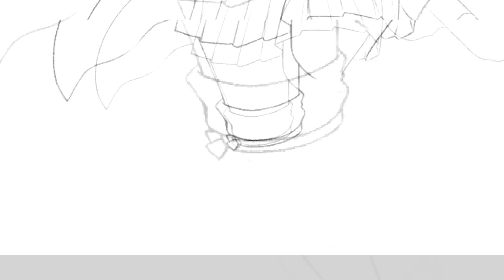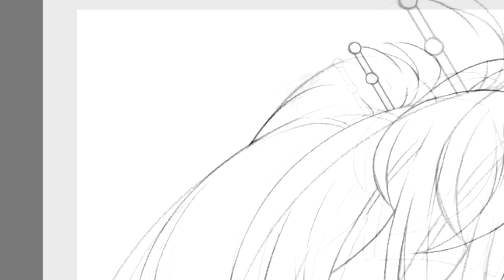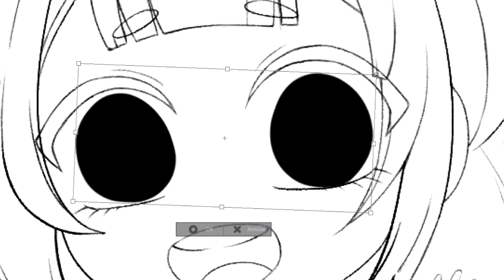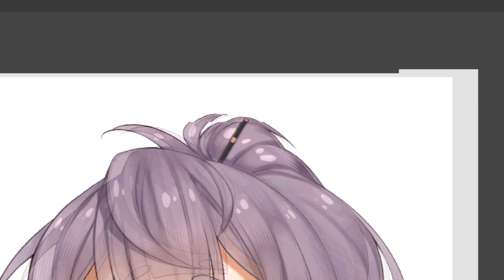Commission Speedpaint | Nanami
New speedpaint of a chibi piece commissioned by @/ValientMurder on Deviantart. This character belongs to her, only the art belongs to me.

♡ My Deviantart - LadyRiia
♡ Time: 5 Hours (including sketch)

♡ Tools:
- Drawing: Clip Studio Paint
- Recording: Hypercam 2
- Editing: Sony Vegas 15
- Using Wacom Intuos4

Music 2:
Track: Mike Snow - Kawaii Party